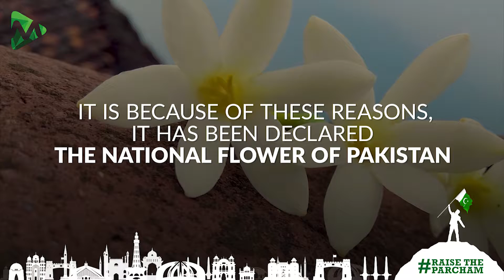Jasmine - National Flower of Pakistan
The National Flower of Pakistan, Jasmine is prized for its beauty and pleasant smell.
Because of its attractive scent, Jasmine symbolises attachment, modesty and amiability.
It is because of these reasons, it has been declared the National Flower of Pakistan.
The five petal flower is also a constant part of Pakistani Government's emblem.
It is also a very commonly grown flower in Pakistan and is popularly liked by masses